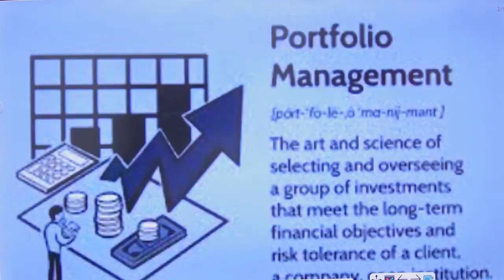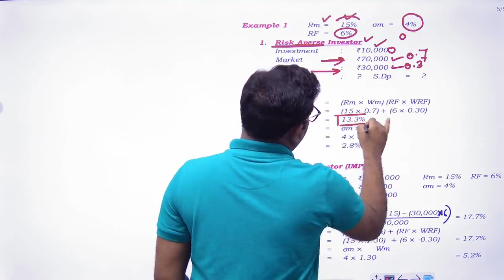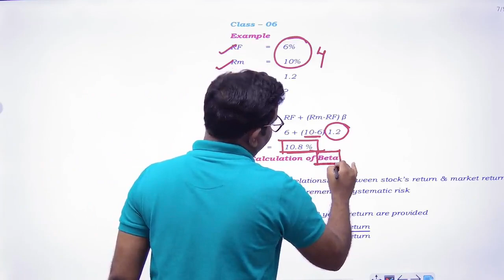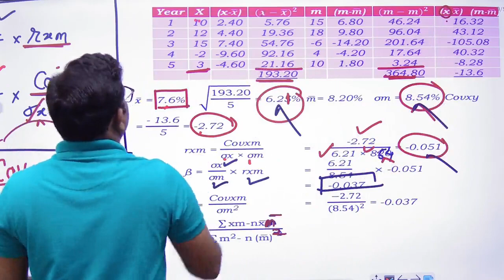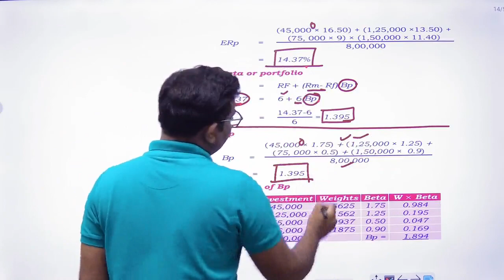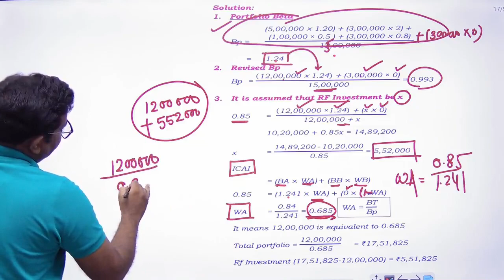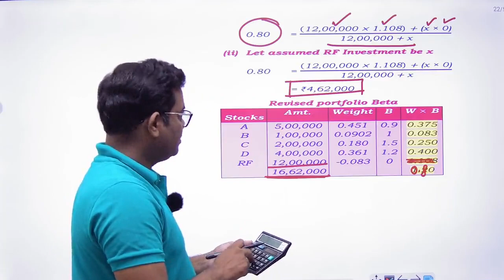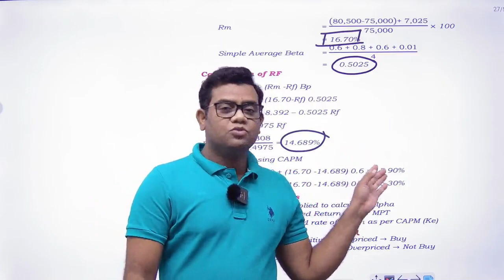Portfolio Management Revision Part 2 CA Final SFM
Revision  Notes